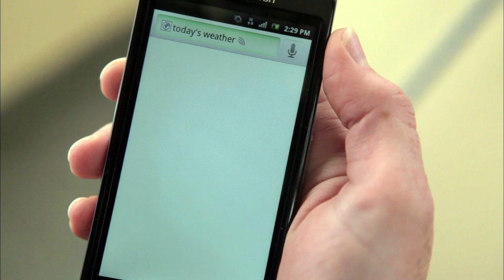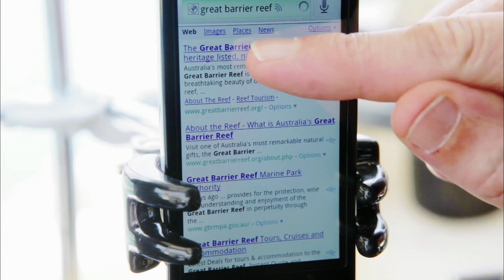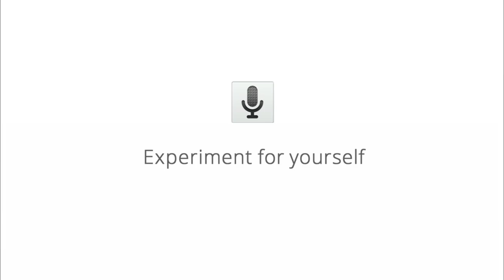Google voice search experiments: underwater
Using a Sony Ericsson Xperia Neo Android smartphone and a Transducer this acoustic experiment to test Google voice search for mobile was conducted underwater by two Google Australia engineers on the Great Barrier Reef.

Watch the video to see if it worked. Then why not try Google voice search for yourself!